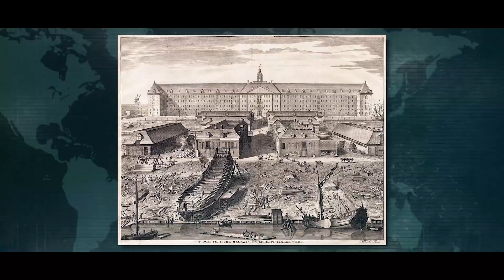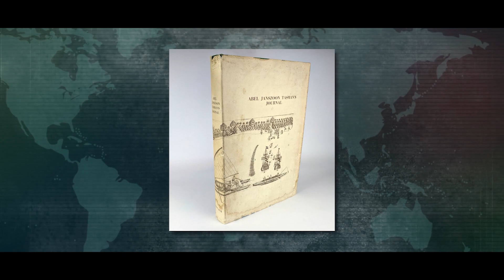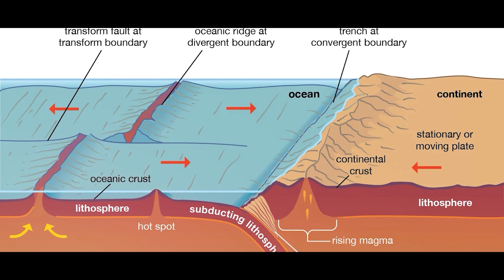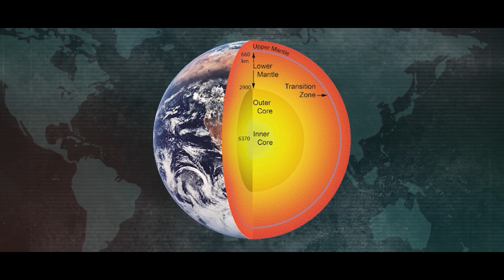An Ancient City Lost For Centuries Finally Found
We are all aware that Earth has 7 main continents, but what if I tell you that there’s something more to it? Scientists have recently discovered a new continent submerged underwater in the South Pacific Ocean that would change our perception of the Earth’s geography.

For several centuries, we have been aware that the Earth’s continents are defined by the familiar landmasses that emerge over the ocean’s surface. Thus we know only about the 7 continents of
Asia, Africa, Europe, North America, South America, Australia, and Antarctica. However, beneath the waters of the South Pacific Ocean there exists a hidden continent called Zealandia awaiting to rewrite our books.